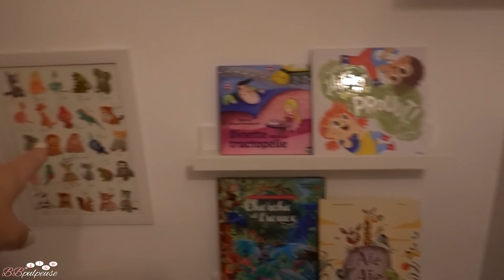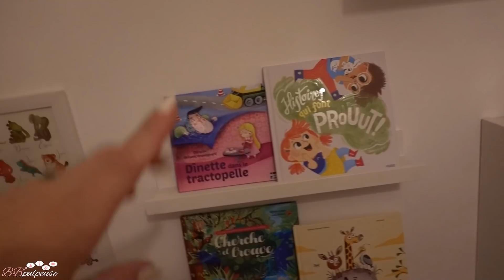[. VLOG .] Histoires qui font PROUUT !! 😍 🥰 😘 Merci Maman !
🔗 LIENS :
SHEIN